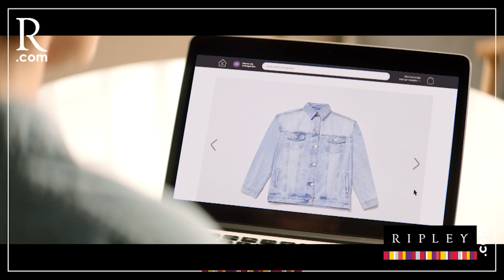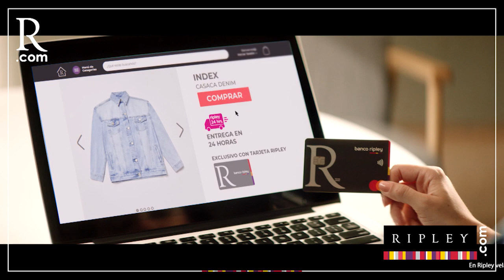PBO | Phillip Butters opina: El ránking de los sobones del régimen